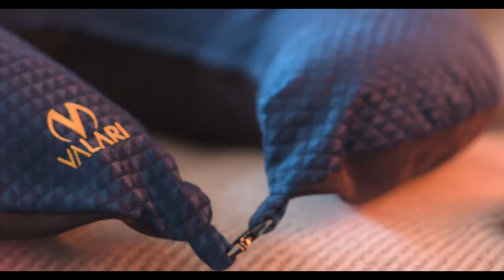Now on Kickstarter: The Valari Gaming Pillow - Taking The Pain Out Of The Game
The Valari Gaming Pillow - Taking the pain out of the game
Customisable gaming pillow designed to remove pressure from your neck, shoulders & back.